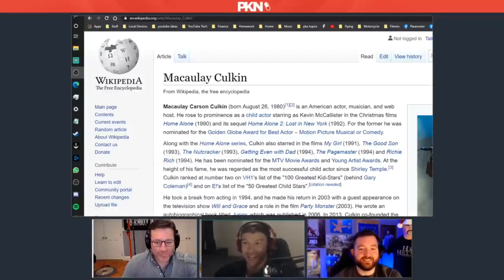Woody vs Macaulay Culkin's name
Painkiller Already, LLC is a weekly podcast featuring hosts: WoodysGamertag, FPS Kyle (FPS Russia) and MurkaDurkah. Commonly known as 'PKA', the podcast has been steam-rolling through the airwaves since early 2010. PKA discusses current events, relives stories and gives their perspective on life while throwing in their comedic twist to all discussions. Former hosts include WingsofRedemption A.K.A Jordie Jordan and LeftyOX. It is presented by YouTubers and is primarily viewed on Youtube.